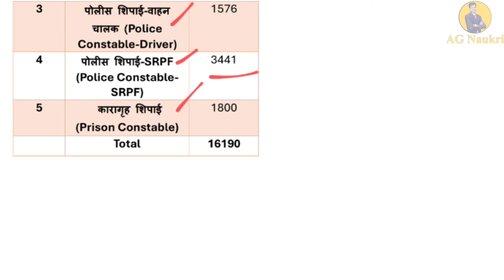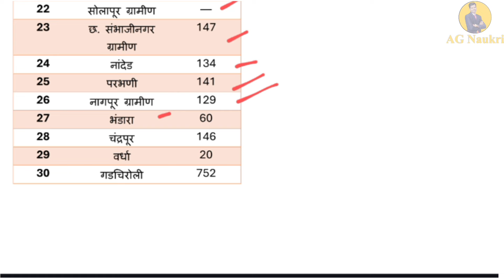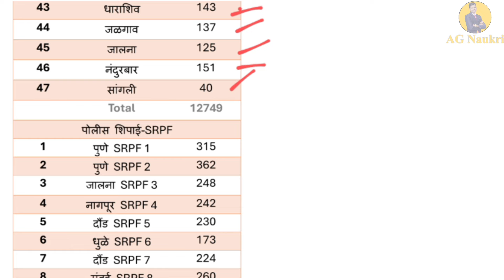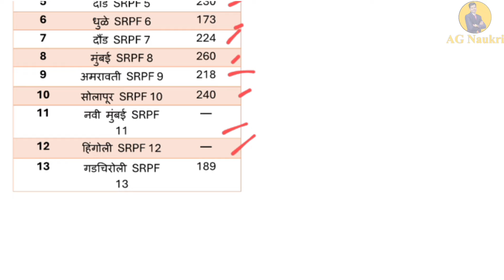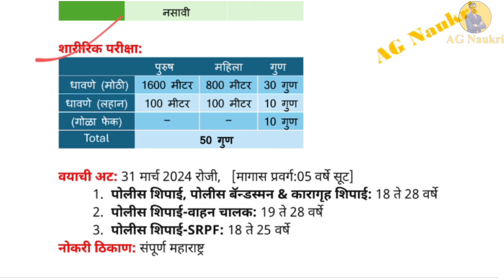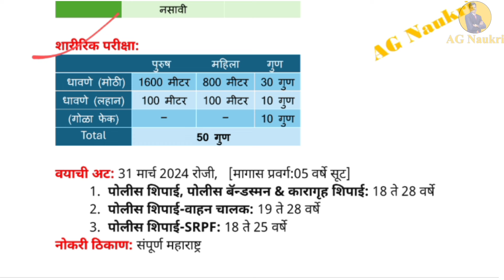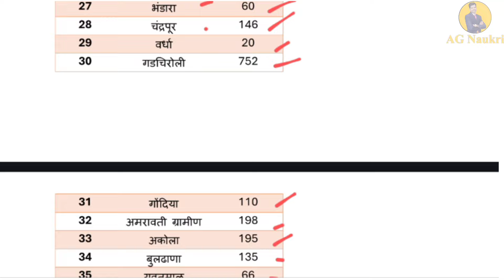Maharashtra Police Recruitment 2024 | पोलीस भरती 2024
🙏 Welcome to AG Naukri !

मित्रांनो ! आम्ही आपल्याला भरती बाबत थोडक्यात सारांश सांगण्याचा प्रयत्न करतो. परंतु आपण संपूर्ण जाहिरात वाचून सर्व माहिती व्यवस्थित वाचूनच अर्ज करावा. 👇👇